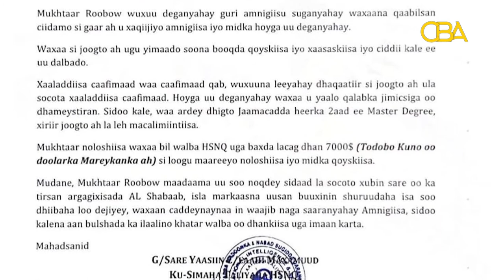Warka Kooban Ee CBATV